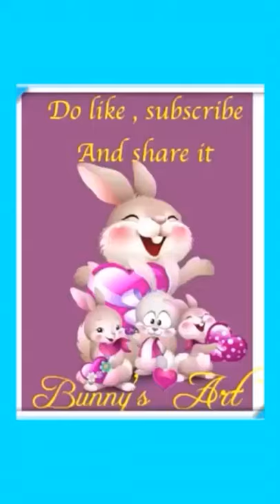Painting of jellyfish | [Bunny’s Art]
Bunny’s art channel link 👇🏻

Crafto gem is our another channel link 👇🏻